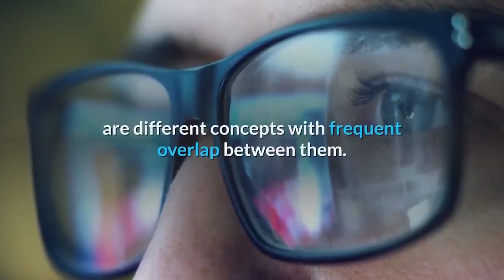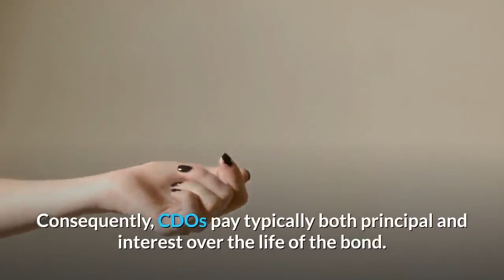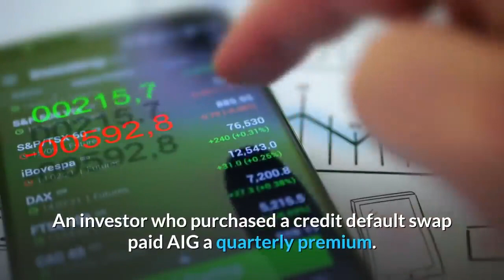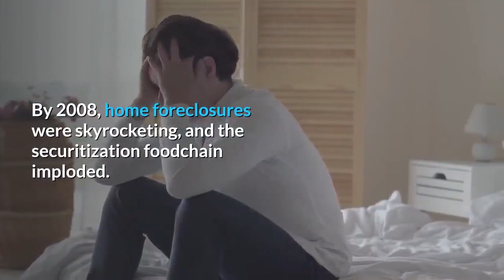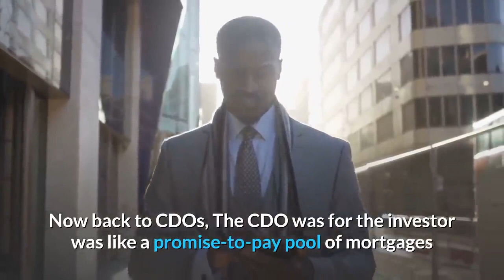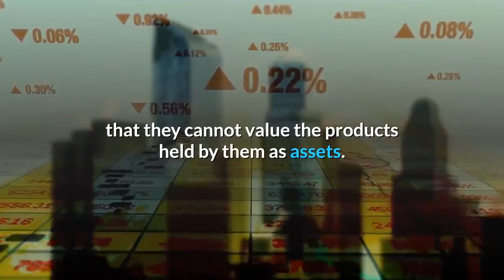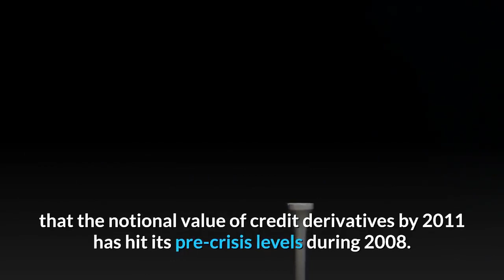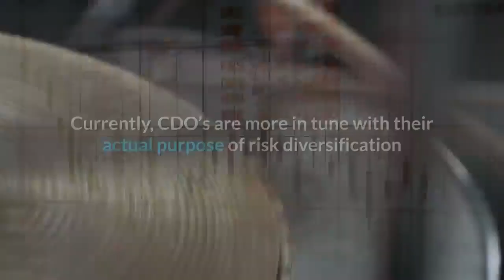👉What are CDOs The Root Cause of The Financial Crisis & between a CDO and a MBS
👉What are the CDOs : The Root Cause of The Financial Crisis & between a CDO and a MBS?
Arguably, the financial crisis was caused in large part by something called a collateralized debt obligation, or CDO.
The global financial meltdown, at the cost of over $20 trillion, resulted in millions of people losing their homes and jobs in the worst recession since the Great Depression, and nearly resulted in a global financial collapse. This is the toxic financial product (i.e., CDO - Collateralized Debt Obligation).

Mortgage-backed securities (MBS) and collateralized debt obligations (CDOs) are different concepts with frequent overlap between them. MBS are investments that are repackaged by small regional banks as a means of funding mortgages by reselling them as securities through investment markets. CDO investments are typically used for packaging many mortgages and other loan instruments together by risk level for investors. Many MBS are also CDOs. After a small bank funds a mortgage, the mortgage is then packaged as an investment with real estate backing the security as collateral.

A CDO (collateralized debt obligation) can be backed by any debt collateral, including mortgages, bonds, private loans, etc.

Mortgage-Backed Security (MBS) is a type of CDO that is explicitly backed by a pool of mortgages.
A CDO (Collateralized Debt Obligation) is a type of bond that is sold almost exclusively to institutions.
An ordinary Government or Corporate Bond is a loan made to a Government or Company.
Terms of the bond determine when it needs to be paid back and at what interest rate.  Most Bonds are backed by the authority of the government or the assets of the company.
A CDO is a loan to an artificial entity created specifically for the CDO.  The CDO is backed by a portfolio of Loans or Mortgages pledged to it.
The loans are purchased from the Original Lender. Lenders will frequently sell off discounted, performing loans to brokerage firms so that the Lenders can initiate new loans (and collect the fees that go with new loans).
The terms and credit rating of each CDO is based on the rates and quality of the loans pledged to it.
Unlike ordinary Corporate Bonds, CDOs generally have pre-payment risk. That is, the people who took the underlying loans may pay them off early. Consequently, CDOs pay typically both principal and interest over the life of the bond.
CDO's containing mortgages were among the securities at the root of the 2008 Financial crises. CDOs are improperly given high credit ratings often defaulted, as did the securities used to insure against default.

In the old system, when a homeowner paid their mortgage every month; the money went to their local lender.
And since mortgages took decades to repay, lenders were careful.
In the new system, lenders sold the mortgages to investment banks.
The investment banks combined thousands of mortgages and other loans, including car loans, student loans, and credit card debt, to create complex derivatives called collateralized debt obligations or CDOs.
The investment banks then sold the CDOs to investors.